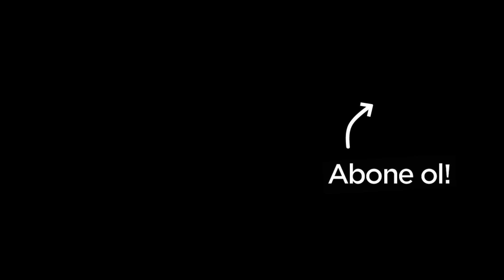KİLO ALDIRAN SHAKE - 1000 Kalori | FitYemek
Kilo almak isteyenlere özel, tam 1000 kalorilik kilo aldıran içecek tarifini mutlaka deneyin!

Bu tarifin besin değerleri oldukça dengelidir. Besin değerleri sayesinde antrenmanda, sporda yorduğunuz kaslarınızın gelişmesine yarar sağlar, aynı zamanda bir sonraki antrenmana kadar kaslarınızın toparlanmasına yardımcı olur. Hem ileri seviye hem de yeni başlayanlar için uygundur. Pratik bir şekilde hazırlayabileceğiniz bu tarifin besin değerlerinin kaynakları sağlamdır ve spor yapanlara, vücut geliştirme ile, fitness ile ilgilenenlere, ağır spor yaparak kaslarını geliştirmek isteyenler için de uygundur.

Kilo Aldıran Shake Tarifi Malzemeleri ►
2 buçuk su bardağı süt
1 su bardağı yulaf ezmesi
1 avuç fındık (badem, fıstık veya ceviz de kullanılabilir.)
1 yemek kaşığı hindistan cevizi yağı
1 adet muz

Besin Değerleri ►
Enerji, kcal : 1000
Protein, g : 35
Karbonhidrat, g : 108
Yağ, g : 51

Kilo vermek, almak, kas yapmak ve yağ yakmak. Bunların hepsinin yolu beslenmeden geçer. Güzel bir vücuda sahip olmanız için size yönelik yemek, tatlı tariflerini FitYemek'de bulabilirsiniz. Vücut geliştirmenin yüzde 60-70 i beslenmedir lafı söylentiden ibaret değildir. Peki neyi nasıl hazırlayıp, ne zaman tüketeceksiniz, nasıl sağlıklı beslenilir? İşte bu noktada devreye FitYemek girmektedir. Sağlıklı beslenme için sağlıklı yemek tariflerini en lezzetli yolda FitYemek'te bulabilirsiniz. Şimdiden hepinize afiyet olsun. Fit yemek tarifleri için takipte kalın